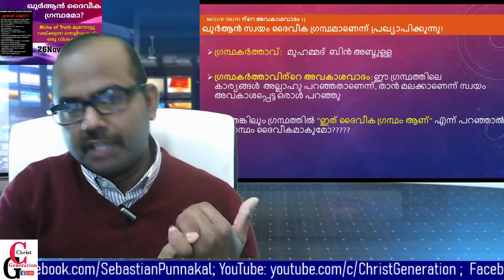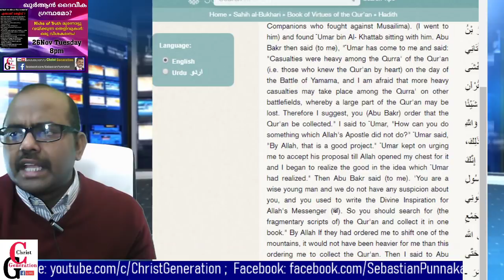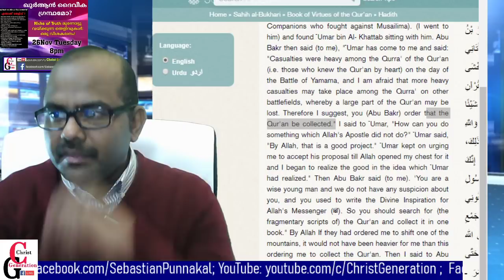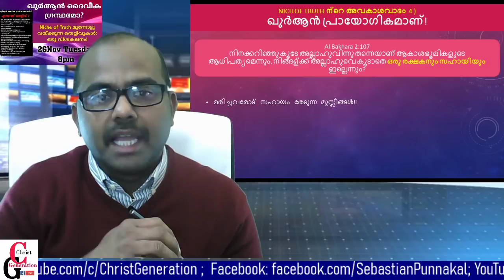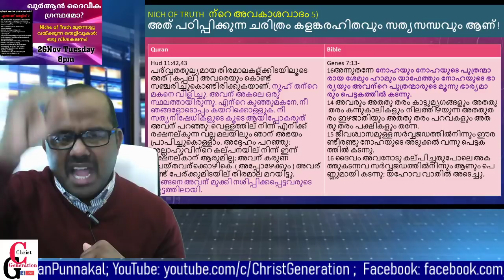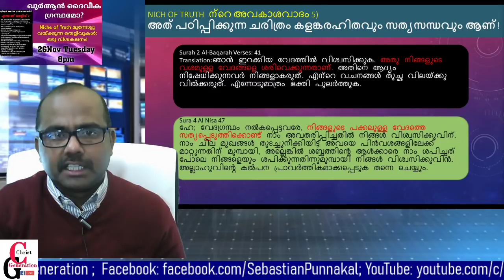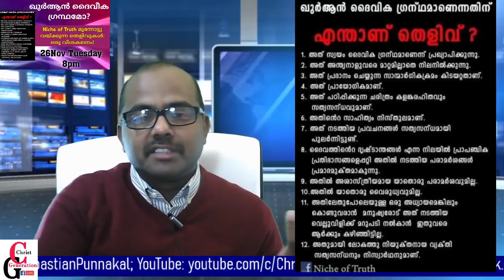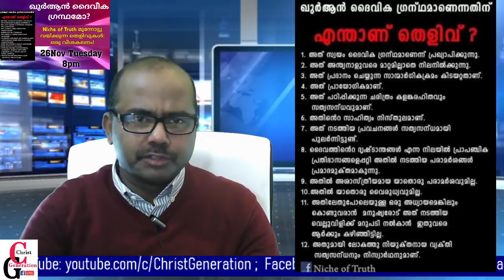Quran ദൈവീക ഗ്രന്ഥമോ? Niche of Truth ന് ഒരു മറുപടി: PART 1 of 2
ഖുറാൻ വേദഗ്രന്ഥമാണ് എന്നുള്ളതിന് തെളിവായി Niche_of_Truth മുന്നോട്ട് വയ്ക്കുന്ന 12 വാദങ്ങളിൽ ആദ്യ ആറു അവകാശവാദങ്ങളെ വിശകലനം ചെയ്യുന്നു. നിച്ച് ഓഫ് ട്രൂത്ത് മുന്നോട്ട് വയ്ക്കുന്ന ആദ്യ ആറ് അവകാശവാദങ്ങൾ
1) ഖുർആൻ സ്വയം ദൈവീക ഗ്രന്ഥമാണെന്ന് പ്രഖ്യാപിക്കുന്നു!
2) അത് അന്ത്യനാൾ വരെ മാറ്റമില്ലാതെ നിലനിൽക്കുന്നു!!
3) ഖുർആൻ പ്രദാനം ചെയ്യുന്ന സാന്മാർഗിക ക്രമം കിടയറ്റതാണ്!!!
4) ഖുർആൻ പ്രായോഗികമാണ്!
5) അത് പഠിപ്പിക്കുന്ന ചരിത്രം കളങ്കരഹിതവും സത്യസന്ധവും ആണ്!
6) അതിന്റെ സാഹിത്യം നിസ്തുലമാണ്!!!
അടുത്ത ആറു അവകാശവാദങ്ങൾ ഇതിന്റെ രണ്ടാം ഭാഗത്തിൽ ഉണ്ടായിരിക്കും.